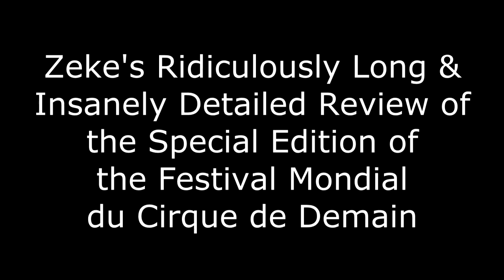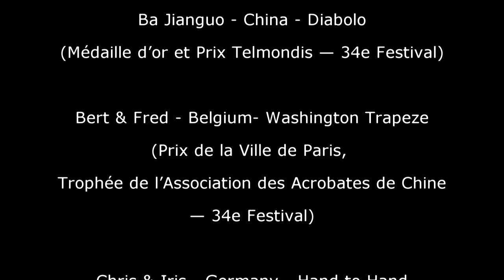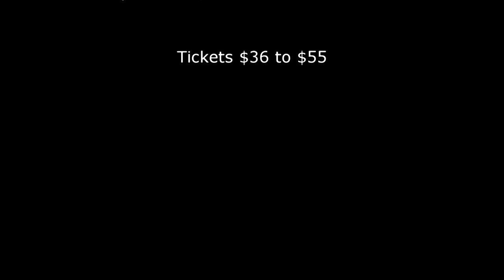Chris 'Zeke' Hand on the Special Edition of the Festival Mondial du Cirque de Demain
Howdy!

Chris 'Zeke' Hand's Ridiculously Long and Insanely Detailed Review of the Special Edition of the Festival Mondial du Cirque de Demain at Tohu in Montreal.

Talking about Calixte De Nigremont, Ba Jianguo on the Diabolo, Bert & Fred on the Washington Trapeze, Chris & Iris doing Hand to Hand, Le Boustrophédon doing Marionettes & Balancing, Lisa Rinne on the Trapeze, Morgan Cosquer doing Juggling, Nathalie Enterline doing Baton Twirling, Robert & Abillahi doing Contortion and Starbugs doing Rhythmic Comedy. With students from the École nationale de cirque.